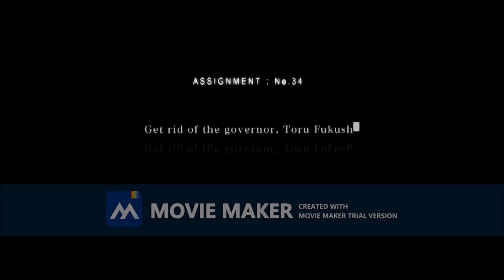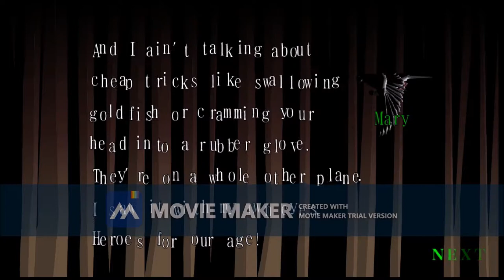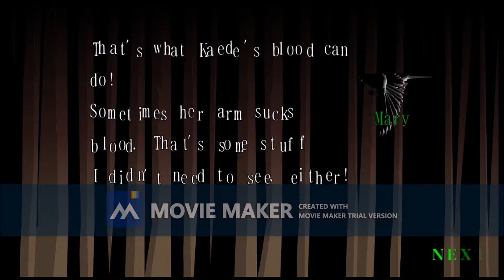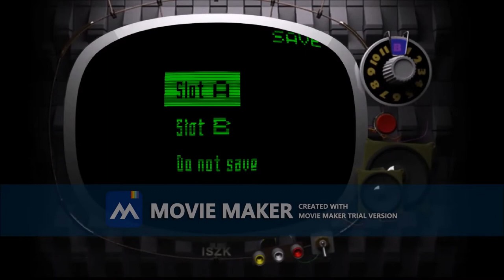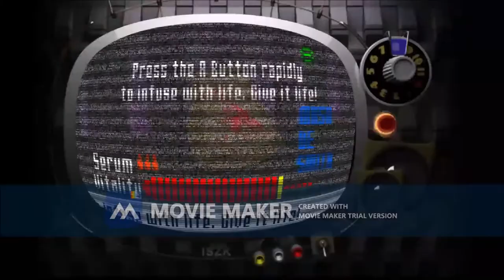Killer 7 Lets Play Episode 6: Where is the Wind Ring